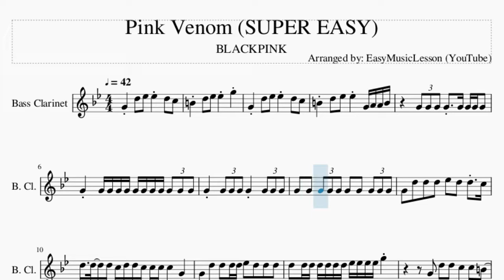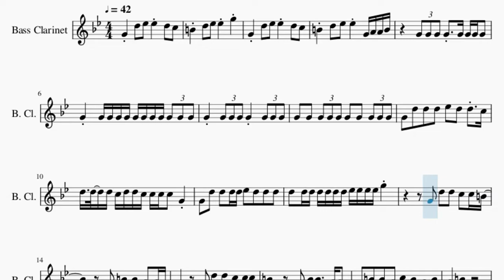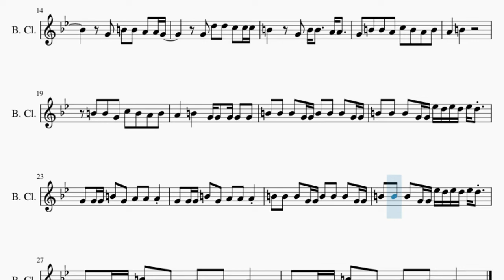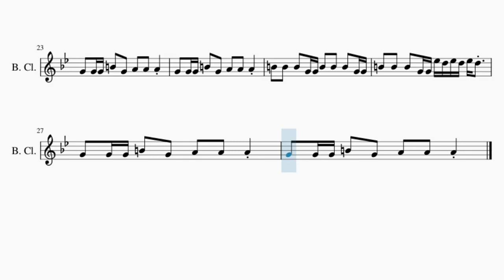SUPER EASY Bass Clarinet Sheet Music: How to play Pink Venom by BLACKPINK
Comment and let us know how the videos have helped you. It keeps us going! :)Here is a sheet music/tab video on the song Pink Venom (SUPER EASY) by BLACKPINK on the bass clarinet. A bass clarinet sheet music arrangement which is transposed to notes that are easily played by bass clarinet, for the song Pink Venom (SUPER EASY) by BLACKPINK.

EasyMusicLesson teaches you to play the your favorite instrument, through well-arranged sheet music so that you too can learn how to play Pink Venom (SUPER EASY) by BLACKPINK on the bass clarinet as fast as you can. A bass clarinet sheet music with backing tracks to help your play the song better.

Chords of Bass Clarinet arrangement:
F Maj   F Maj

Melody notes of Bass Clarinet:
G4 D5 D#5 D#5 D5 C5
B4 D5 D#5 D#5 G5
B4 D5 D#5 D#5 G4 A4 A4 B4
G4 D5 D5 D5 D#5 D5 D5 C5
D5 D5 D5 C5 D5 D5 C5 C5 C5 C5 G4
G4 D5 D5 D5 D5 D#5 D5 D5 D5
D5 D5 D5 D5 D5 D5 D5 D#5 D#5 D#5 D#5 G5
G4 D5 D5 C5 C5 B4
G4 B4 B4 A4 A4 G4
G4 D5 D5 C5 C5 C5
B4   G4 B4 B4   A4 A4
G4 B4 B4 A4 C5 B4 A4 B4
A4   B4
B4 B4 G4 C5 B4 A4 B4
A4   B4   G4 G4 G4 G4 G4
B4 B4 B4 G4 G4 B4 B4 B4 G4 G4
B4 B4 B4 G4 G4 D#5 D5 D#5 D5 D#5 D5
G4 G4 G4 B4 G4 A4 A4 A4